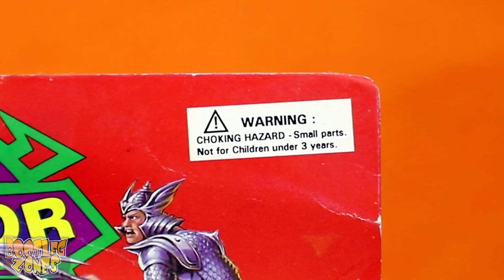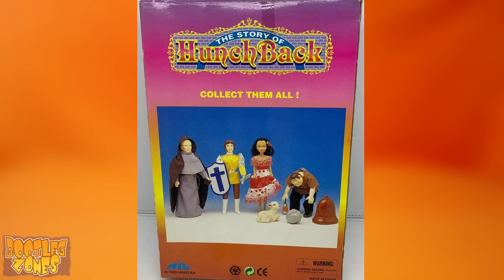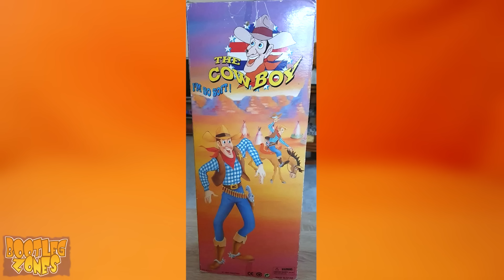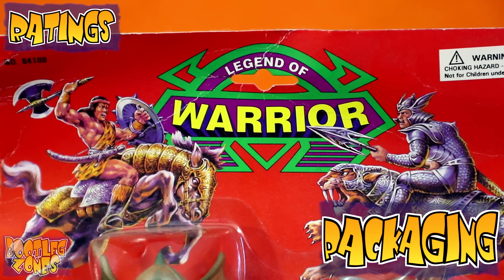Legend of Warrior - Bootleg Zones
Who needs Masters of the Universe or Conan when you've got these giant stinky figures!?